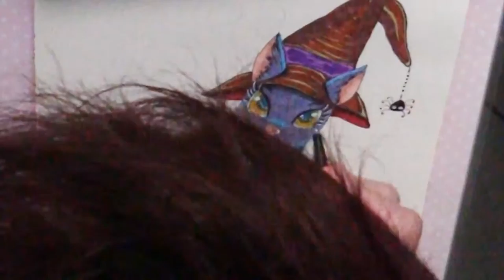Drawing TUTORIAL #39 The witch's cat (from traditional art to digital one)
Halloween si avvicina e a me ha ispirato questo gattino. Poi una volta finito l'ho voluto migliorare con Manga Studio 5.0. Vi piace il risultato?